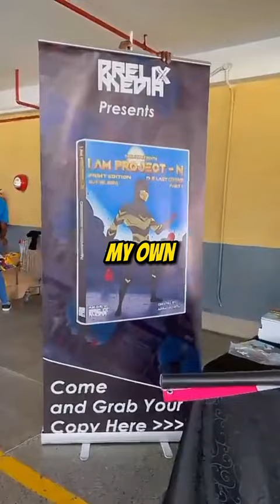The Next BIG Comic Universe ??? 😱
Are you a fan of comic books and manga? Do you want to see your favorite characters come to life on the big screen? Well, you're in luck! In this video, I'm going to show you the next big comic universe.

I've been working on this project for years and I'm ready to share it with the world. This comic universe is based on my own original characters and it's going to be amazing! I hope you'll join me in this adventure and see the world through my eyes.